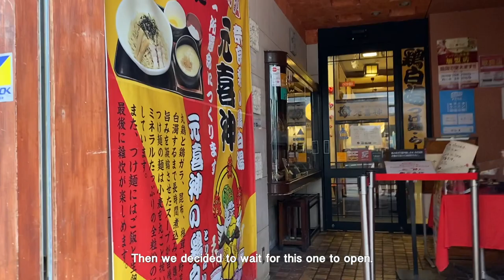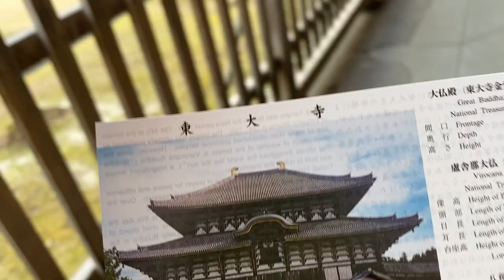A day in: Nara, Japan | Literally just us visiting Nara to feed the deers lol :D | nalia féeds vlog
Hi,
In this video, I'm sharing the moment when me and my friends visited Nara, especially Nara Deer Park.

xx,
nalia